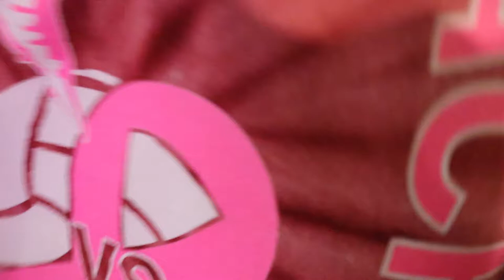FRANNY THE FLAMINGO| The TT Show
She's sassy she's pink she's Franny the flirtatious flamingo

This video is from two months ago... Yikes

thank you for all of the support on my new haircut! more videos with it in will be coming soon! I am finally getting my motivation back.